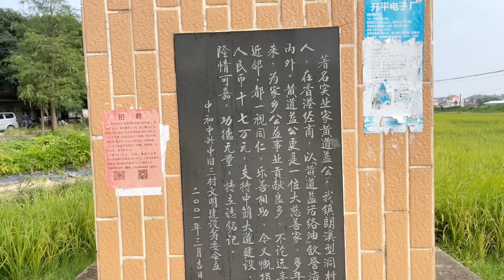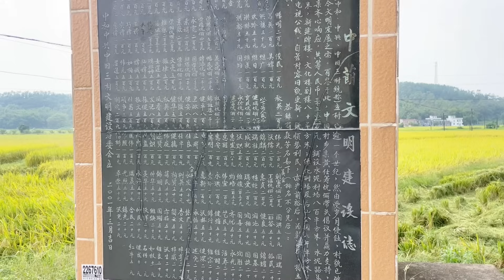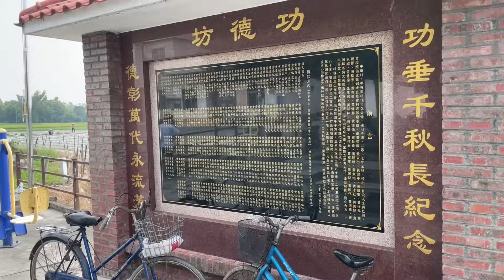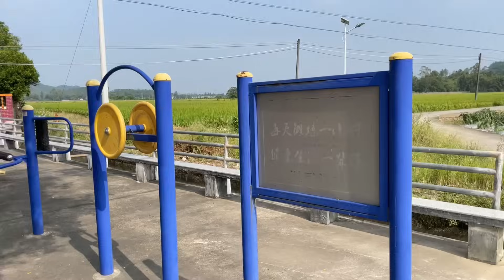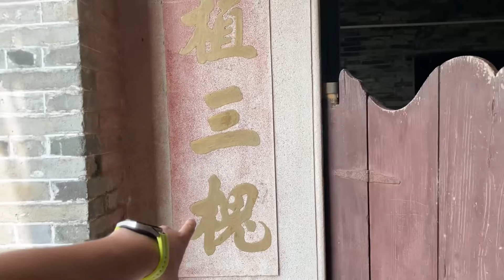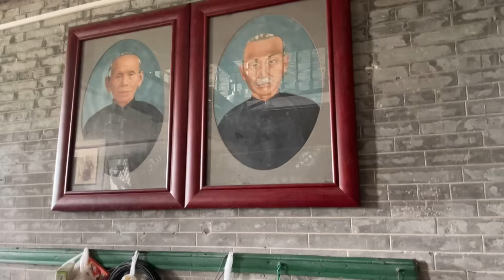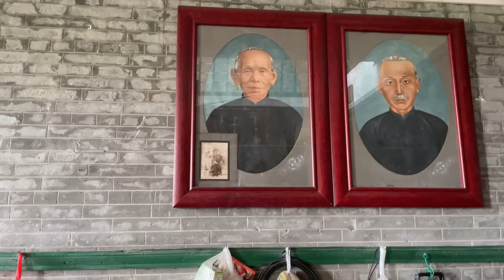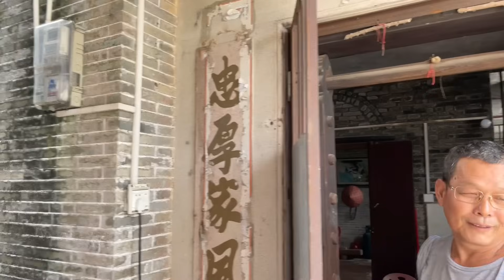台山百曉：今日分享的是台山市白沙鎮中蓢中舊村與中興村的視頻，中舊村又名原始村開枝附近黃姓族人，又到了豐收的季節，遍地黃金！toisan